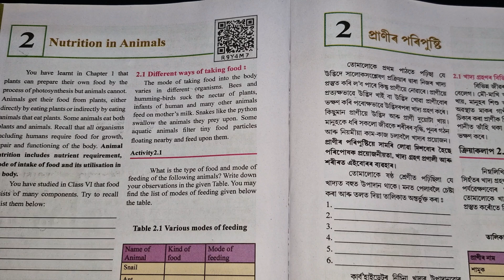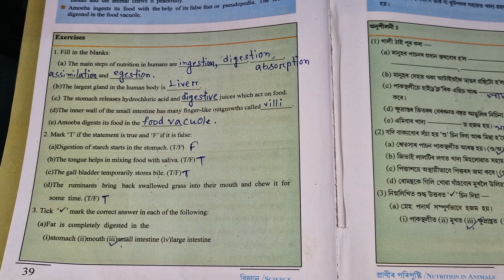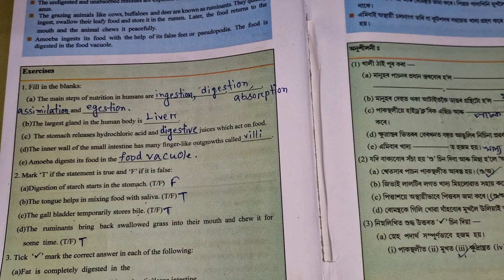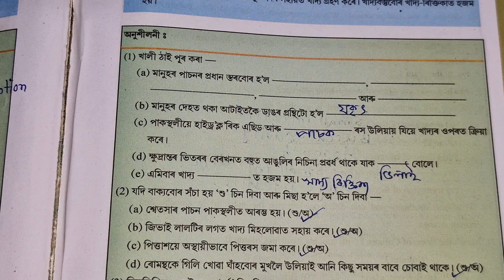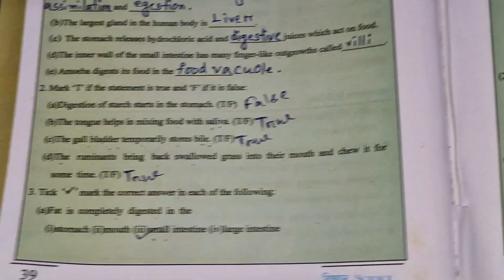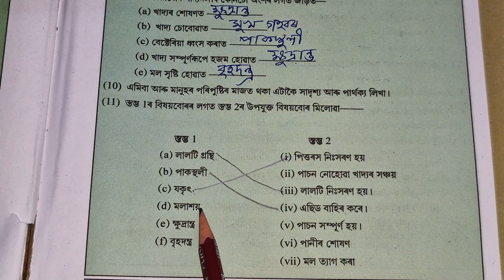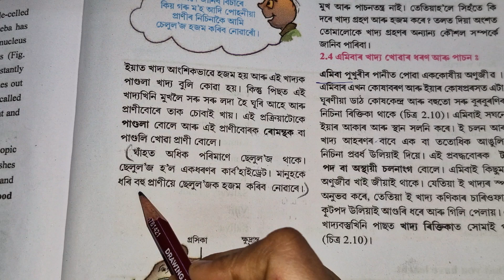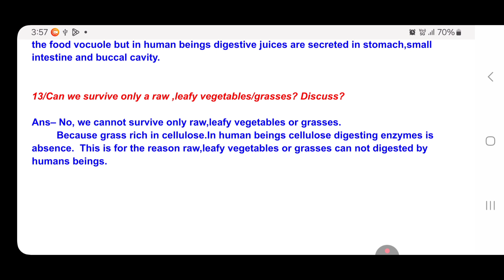Class 7 Science বিজ্ঞান Chapter 2 /উদ্ভিদৰ পৰিপুষ্টি/Nutrition in Animals/ সকলো প্ৰশ্নৰ উত্তৰ/r9y4m7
Class 7 Science বিজ্ঞান Chapter 2 / উদ্ভিদৰ পৰিপুষ্টি/Nutrition in Animals/ সকলো প্ৰশ্নৰ উত্তৰ

t5j3t3
r9y4m7
v8c6n6

Social science videos
2nd Channel link 👇